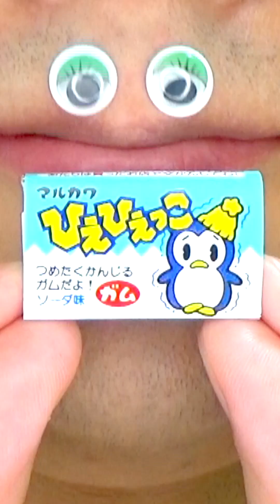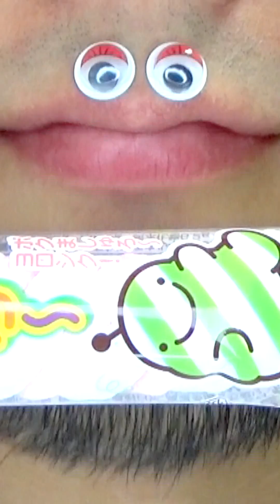Shasuke8b ASMR Delicious Foods Challenge 😋😋😋